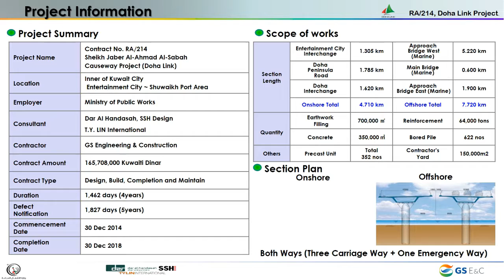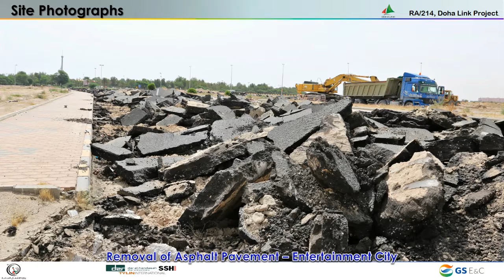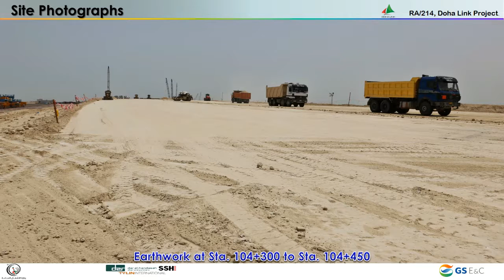tv display 2016 05 29